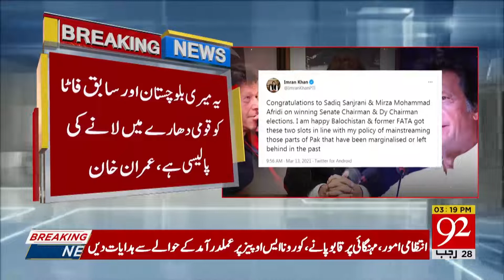News Bulletin | 03 PM | 13 March 2021 | TSP